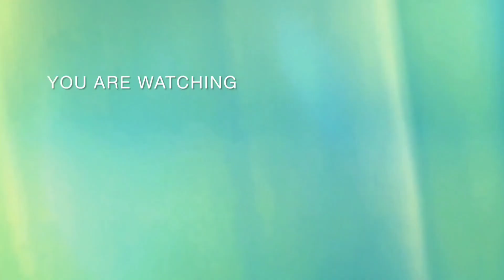ZIARAH MAKAM KYAI MISBAH ZAINIL MUSTOFA, PENDIRI MASJID AL MISBAH GENENGAN GLAGAHSARI SUKOREJO. 2023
ZIARAH MAKAM WALIYULLAH, KYAI MISBAH ZAINIL MUSTOFA, BANGILAN TUBAN JAWA TIMUR, PENDIRI MASJID AL MISBAH GENENGAN GLAGAHSARI SUKOREJO PASURUAN, BELIAU ADALAH PENGARANG KITAB TAFSIR AL QUR'AN TAJUL MUSLIMI.